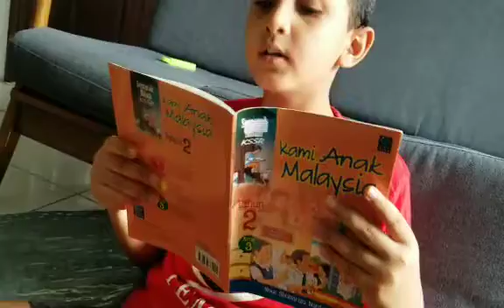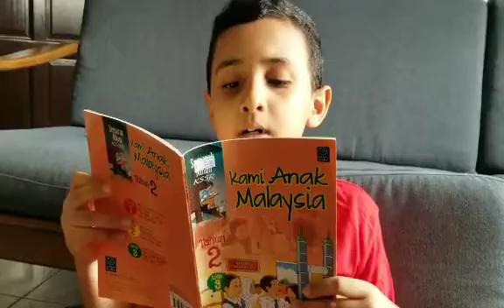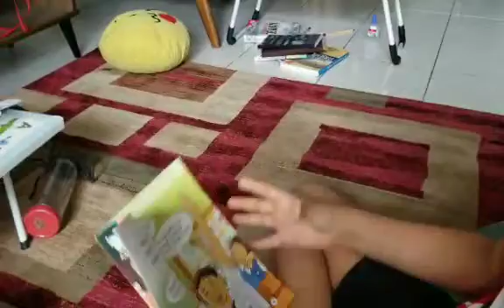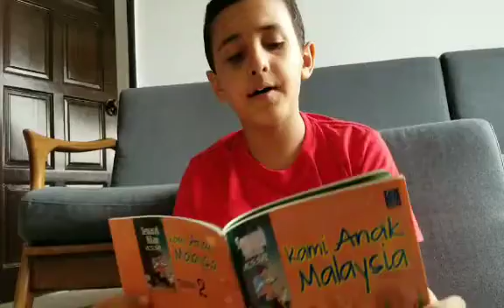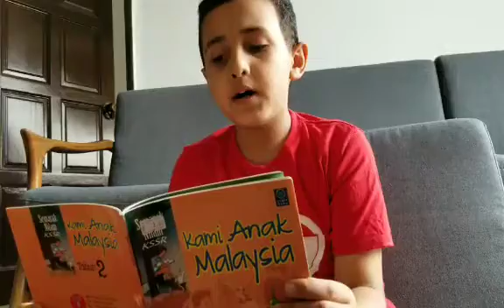Reading Bahasa Melayu story book. #1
Book 1
Title         :Kami Anak Malaysia
Language: Bahasa Melayu

"Reader today Leader Tomorrow "